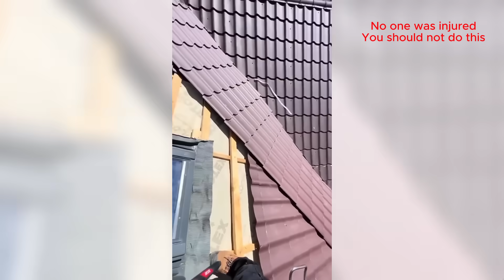Hilarious Fails - Expert-Recommended Tricks #63